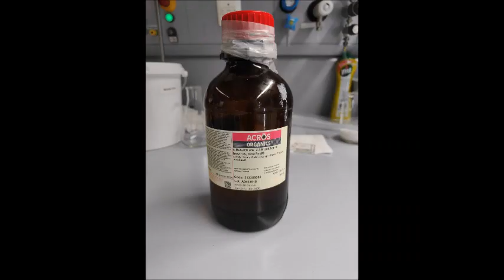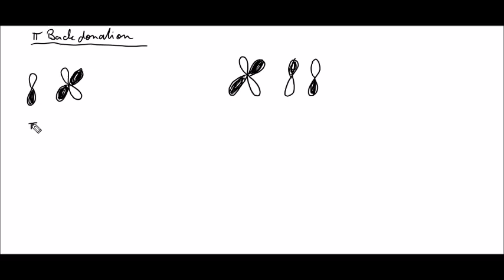Vorlesung Metallorganische Katalytische Anorganik 1 (Hin- und Rück-bindung, Orbitale)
Herzlich willkommen zur MOKA Vorlesung in der Digitalform.
Zwar müssen wir leider auf meine Folien verzichten (Copyright Probleme), aber es muss auch so gehen.
Heute geht es um alle Arten von Bindungen im Allgemeinen Hin und Rückbindung zwischen Metall und Liganden also. Wir unterscheiden pi und sigma Bindungen u. v. m.
Obwohl es sich um eine VL im Master handelt, so wird die VL auch von Nebenfächlern besucht. Also kein High End Anspruch an die Vorkenntnisse.

Studium Biotechnische Chemie  an der Technischen Universität Ilmenau im schönen Thüringen.

Dr. Eric Täuscher
TU-Ilmenau
Chemie und Biotechnik
Weimarer Straße 25 (Curiebau)
98693 Ilmenau